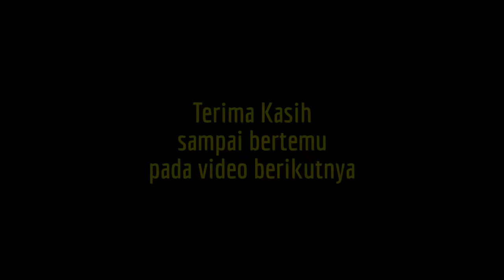Susu Segar dari Bukit Pediwi Takengon!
Sukarman, peternak sapi perah di Buntul Pediwi, Bebesen, Kabupaten Aceh. Dia menyediakan susu segar, siap diantar bagi mereka yang bermukim di kota Takengon. Bagi mereka yang ingin minum susu segar, dia juga menyediakan tempat untuk itu.